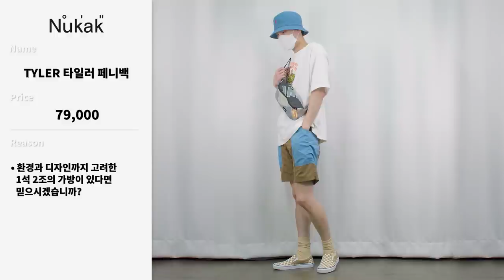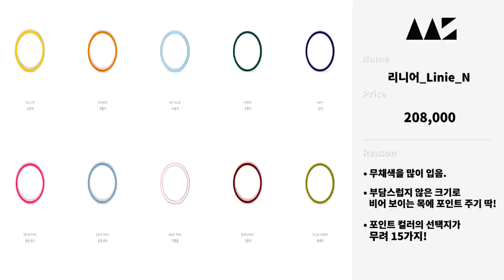[베스트픽] STalkers 팀원들이 선정한 올여름 최고의 아이템은?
오늘은 6, 7월동안 저희가 소개해드렸던 제품들 중
빈집자와 궁집자, 매니정이 선정한 베스트픽 아이템 컨텐츠입니다!

서로 다른 세명의 남자들은 과연 어떤 제품을 선택했을까요?ㅎㅎ

[매니정'S BEST PICK]

(1) [그라더스] slides 02 suede eastern moss -모델 280 사이즈 착용

(2) [LAB101] TOM SIDE DISTRESSED DAMAGE WASH -모델 30 사이즈 착용

(3) [미나브] 오픈 카라 홀 패턴 니트 버터럼 -모델 XL 사이즈 착용

(5) [스칼렛또 블랙] BW028 트리플 체인 팔찌

[빈집자'S BEST PICK]

(6) [밈더워드로브] GARDNERS’ Blooming UV T-Shirt -모델 2 사이즈 착용

*현재 솔드아웃으로 제품 링크가 존재하지 않아 브랜드 링크로 대체되었음을 알려드립니다.

(10) [LAB101] TOM CROP SIDE POINT DISTRESSED WASH -모델 30사이즈 착용

[궁집자'S BEST PICK]

(11) [스테디에브리웨어] Relaxed Half Sleeved Daily Shirts (Black Check) -모델 3 사이즈 착용

(12) [슬릭앤이지] YoYo Shorts Coyote -모델 2사이즈 착용

(13) [라운지 에이피티] Double Pocket Banding Shorts_Beige -모델 2사이즈 착용

(15) [캑터스 소잉클럽] 반다나 사코슈 Size.01 블랙

0:00 오프닝
0:25 매니정-Best pick-1
0:43 매니정-Best pick-2
1:00 매니정-Best pick-3
1:22 매니정-Best pick-4
1:41 매니정-Best pick-5
2:02 빈집자-Best pick-1
2:25 빈집자-Best pick-2
2:42 빈집자-Best pick-3
3:03 빈집자-Best pick-4
3:20 빈집자-Best pick-5
3:45 궁집자-Best pick-1
4:11 궁집자-Best pick-2
4:36 궁집자-Best pick-3
4:59 궁집자-Best pick-4
5:19 궁집자-Best pick-5
5:50 엔딩